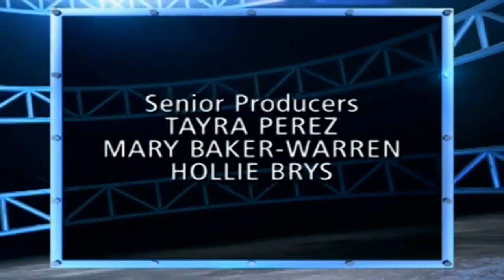The Steve Wilkos Show 2024 ️⚡⚡ He Left Me For My Sister ️⚡⚡ The Steve Wilkos Show Full Episodes